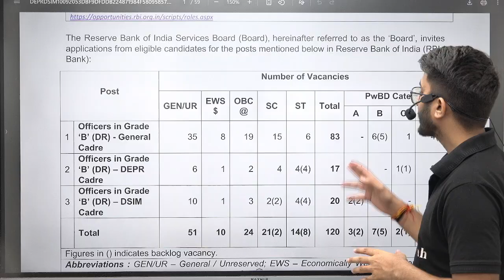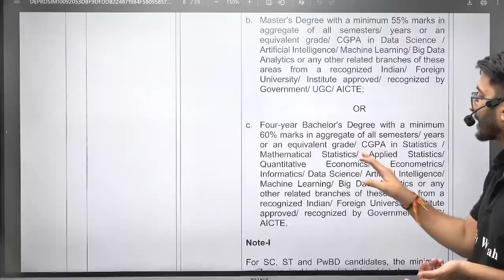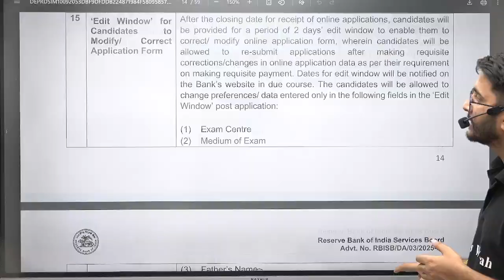RBI Grade B Technical Recruitment 2025 | DSIM Post | Salary + Allowances | Complete Details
RBI Grade B Technical Recruitment 2025 is a great opportunity for engineering graduates aiming for a high-profile government job. The RBI Grade B Technical Recruitment 2025 for the DSIM post offers an attractive salary + allowances along with excellent career growth prospects. Get complete details about eligibility, application process, and benefits through RBI Grade B Technical Recruitment 2025 to plan your preparation and career path effectively.

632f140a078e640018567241